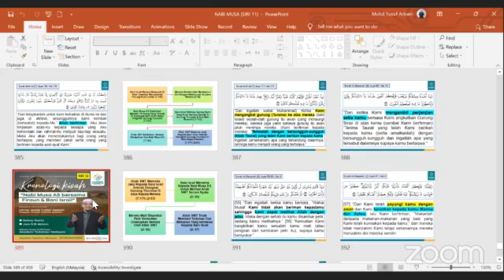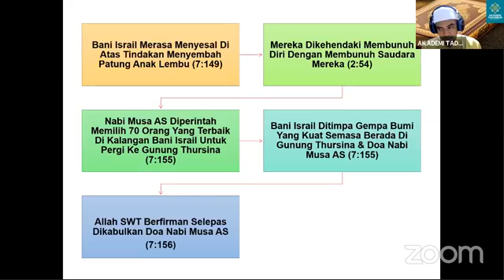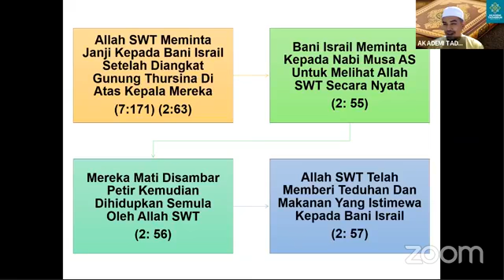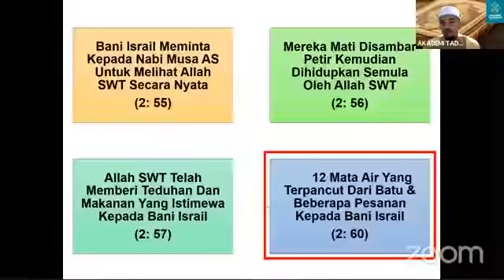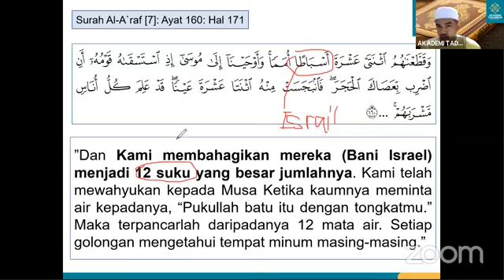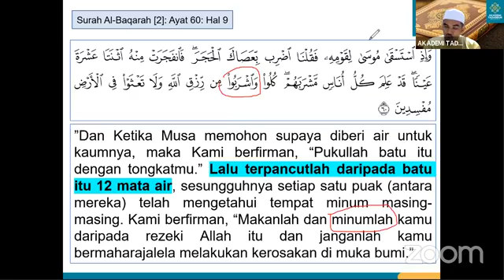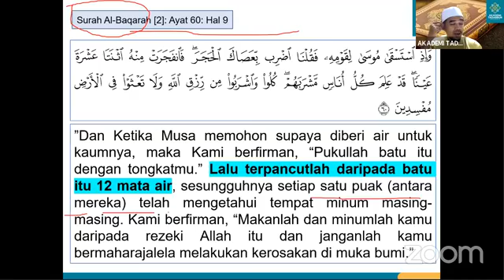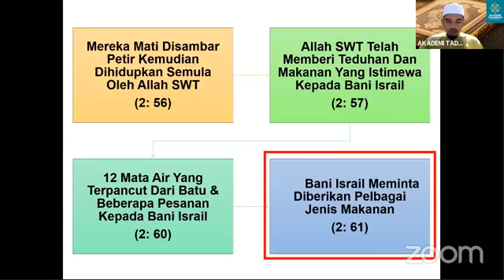SIRI 32 KRONOLOGI KISAH NABI MUSA AS